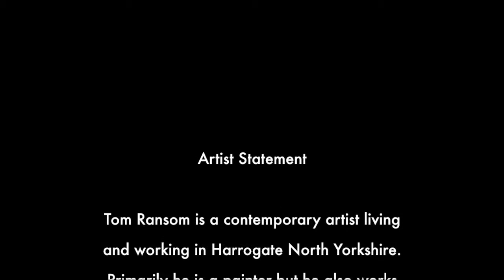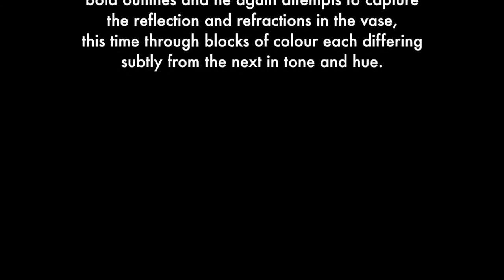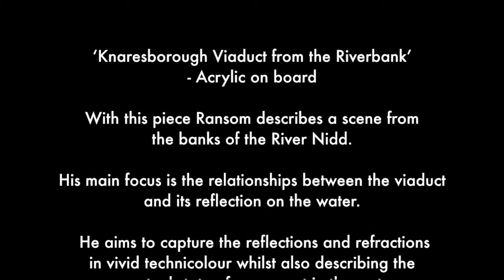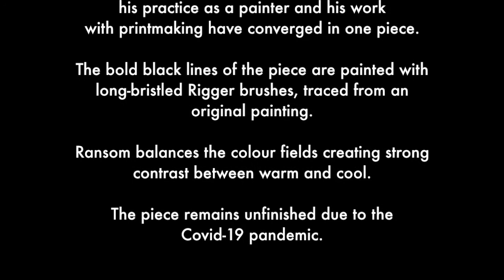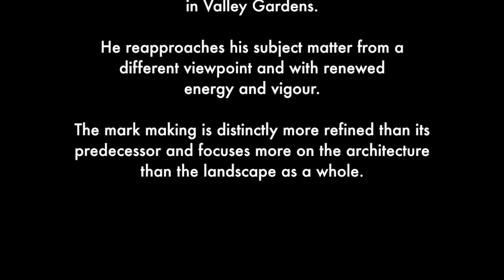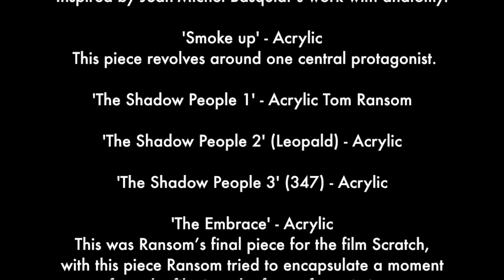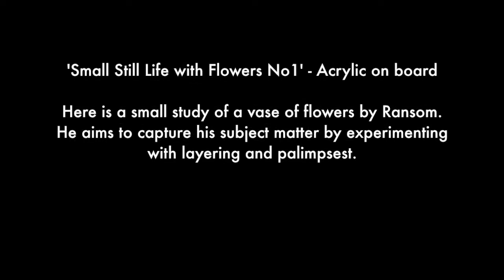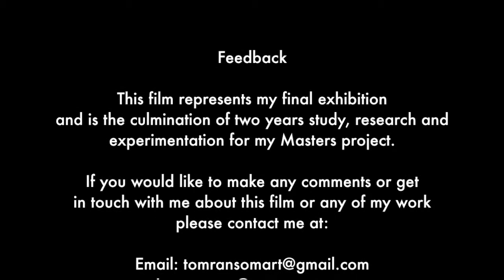Tom Ransom Exhibition 200714